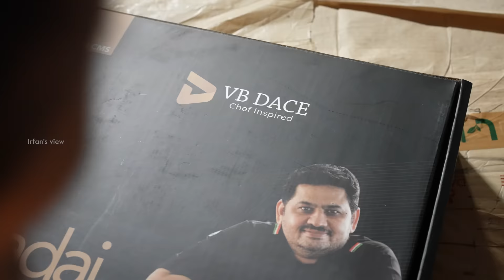Sunday Samayal with Chef Venkatesh Bhat 🔥| VB Dace | Irfan's View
This Sunday samayal is more special with Venkatesh Bhat sir at his VB Dace Industry😍🔥

Address to visit our Experience Center:
VB Dace Appliances Pvt Ltd,
3'rd Floor, Falcon Heights,
Plot No. 30, Industrial Estate Main Road,
Perungudi,